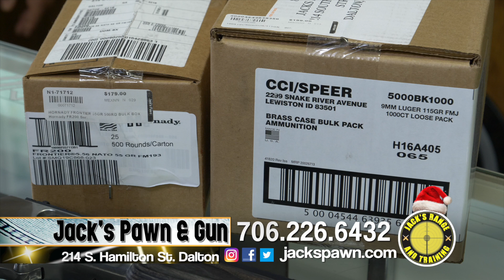Jack's Pawn and Gun | Downtown Jewelers | Jack's Range and Training December 2019 Update